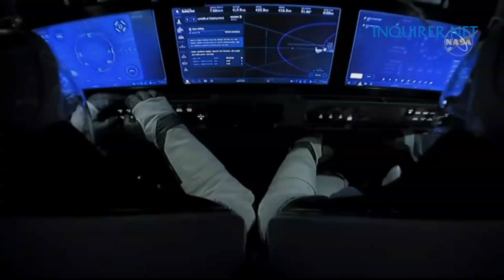US astronauts on landmark SpaceX mission board the ISS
Bob Behnken and Doug Hurley cross over into the International Space Station after the hatch was opened between the ISS and the SpaceX Crew Dragon capsule. They are the first US astronauts to arrive on an American spacecraft in nine years.